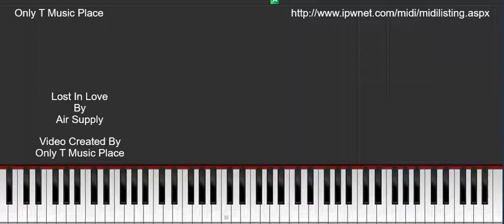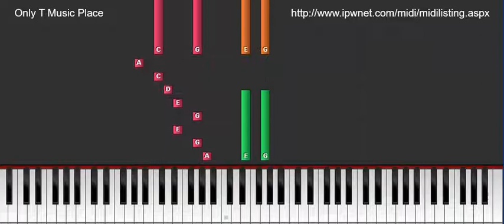Lost In Love - Air Supply